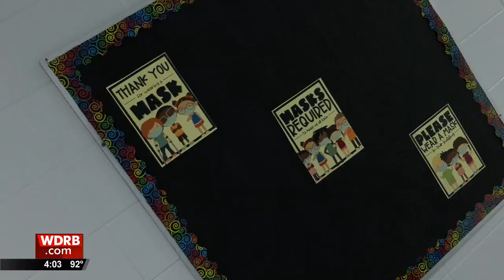Pollio: JCPS preparing for 'more normal' start to school year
After a school year remembered for virtual learning and hybrid scheduling during the COVID-19 pandemic, the upcoming academic term at Jefferson County Public Schools will feel more normal with students back in classes five days per week.

But with escalating caseloads locally and across the country driven by the more infectious delta variant, COVID-19 mitigation efforts like universal masking, contact tracing and social distancing will remain in JCPS schools.